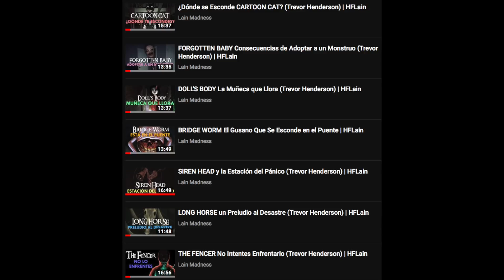Los Dibujos de CARTOON CAT / Cartoon Cat 2 (Trevor Henderson) | HFLain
Continuación del primer enfrentamiento con Cartoon Cat